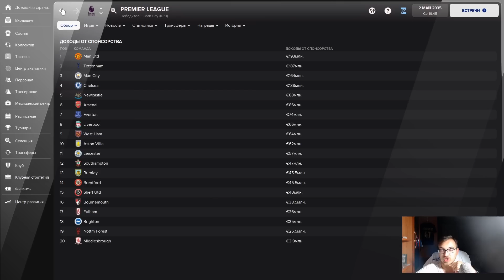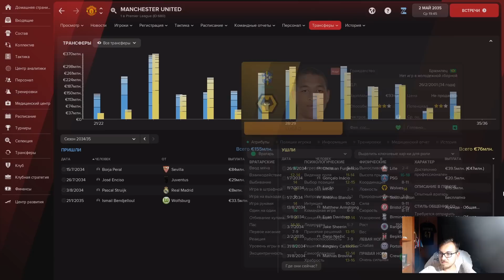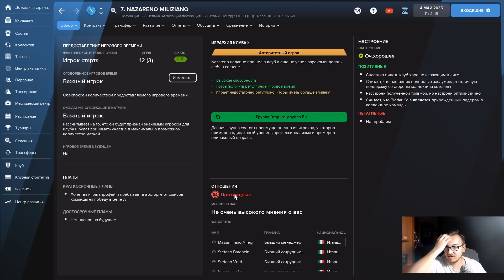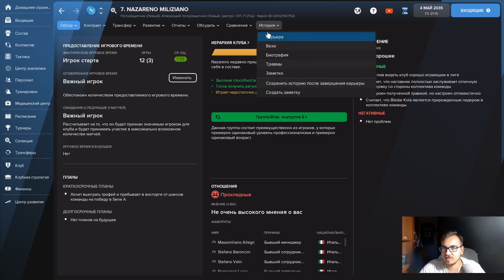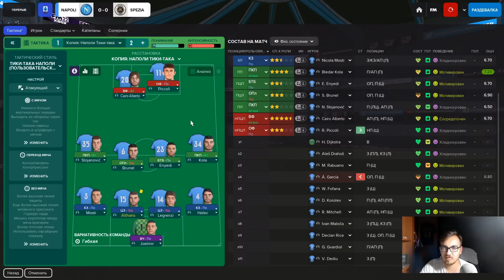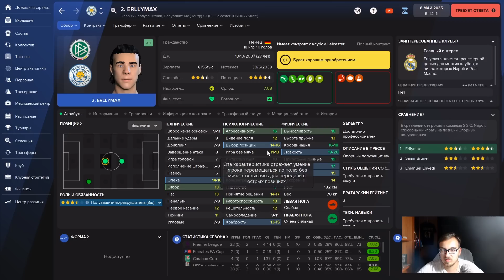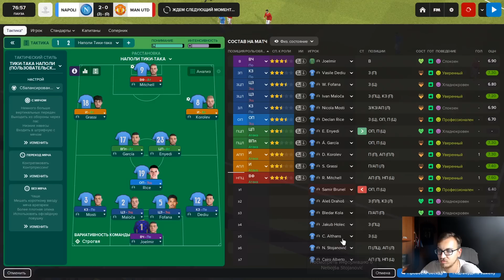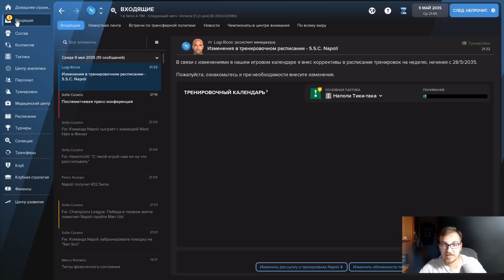Карьера на максималках в FM 22 - #66. Королевский VAR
Карьера на максималках в Football Manager 2022. Начинаем безработным с самыми маленькими скиллами и апдейтом SalavatUnited. "Наполи" продолжает продвигаться по сетке Лиги чемпионов. В этом году жребий выглядит тяжёлым и после "Челси" в дело вступает другой английский гигант - "Манчестер Юнайтед"